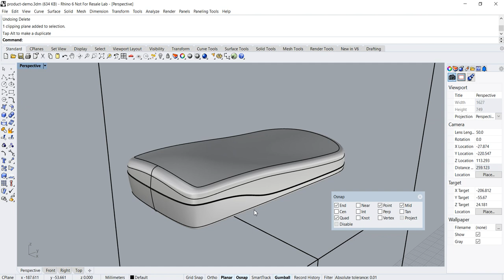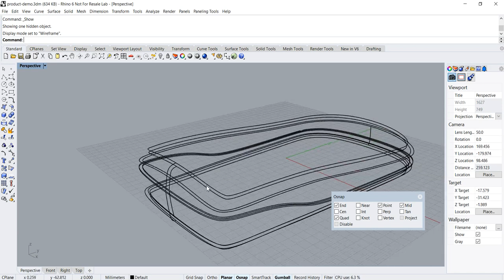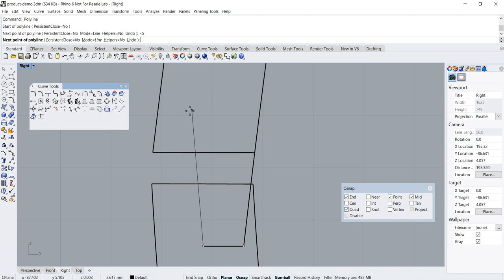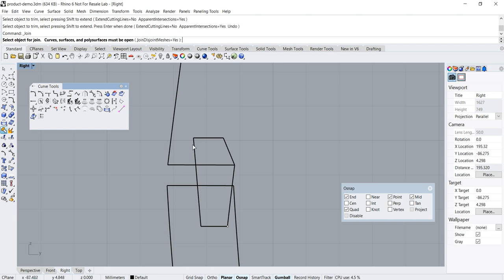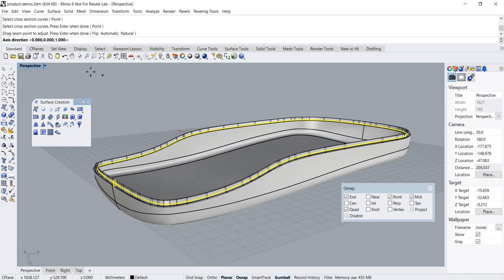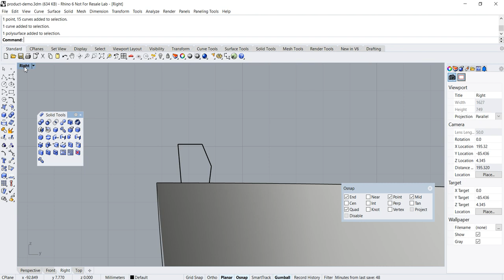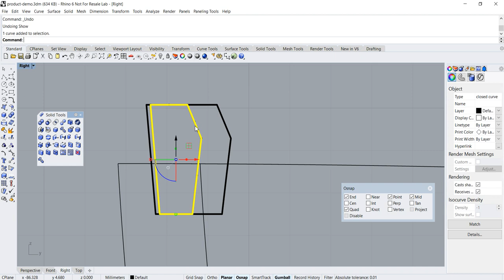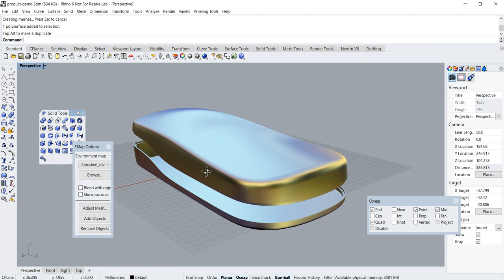Rhino 3D Tutorial: Lip & Groove Modeling (Product Design)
This is a Rhino 3D Product Design tutorial pertaining to the modeling of Lip & Groove features. Lip and Groove are common fastening feature for the assembling of product casings.

This topic is relevant for product and mechanical part design, especially for plastic injection molding purposes. It may also be useful to users of other CAD packages such as Alias and Solidthinking.